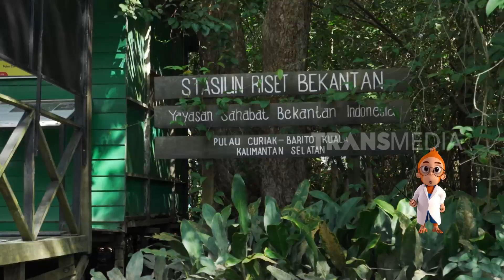[FULL] SI KERBAU PENGUASA RAWA KALIMANTAN | SI OTAN (28/02/24)